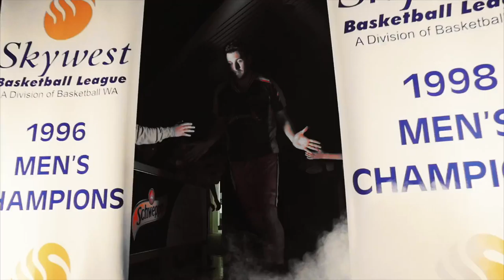Slammers 2017 Season - Firey Productions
Produced by Firey Productions.